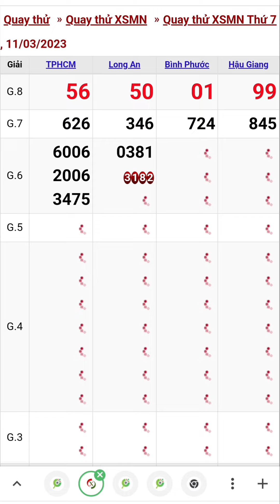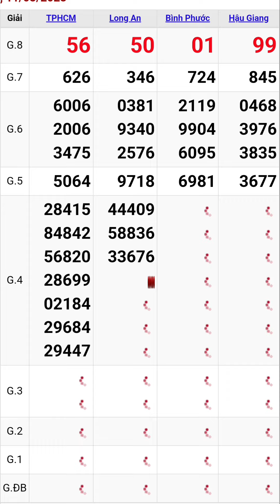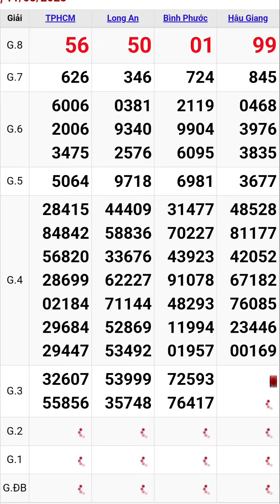Quay thử xổ số miền nam hôm nay thứ bảy ngày 11/3/2023 #3 tphcm - long an - bình phước - hậu giang